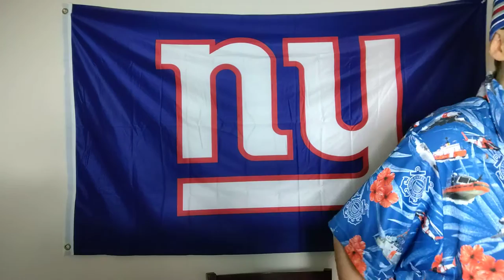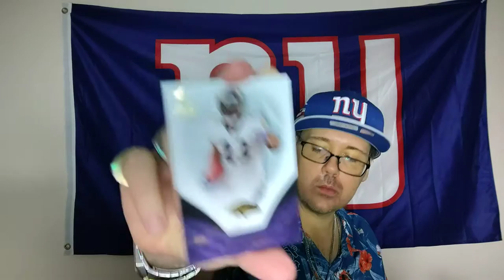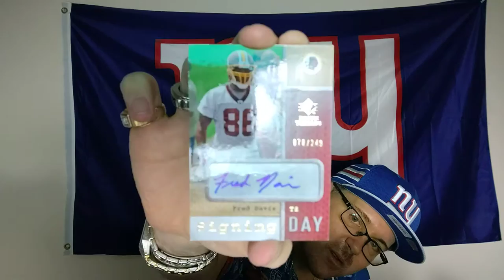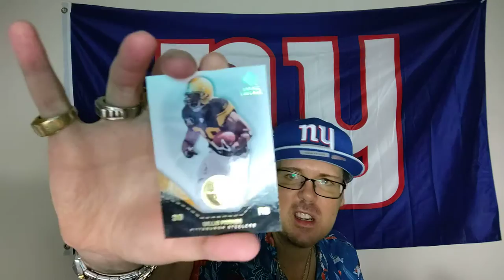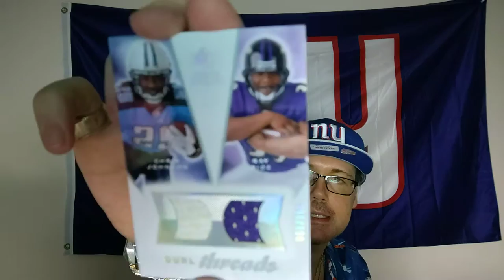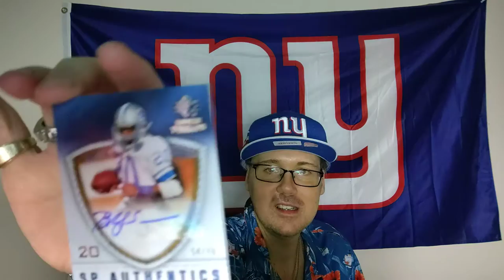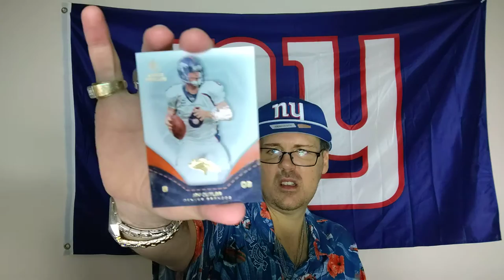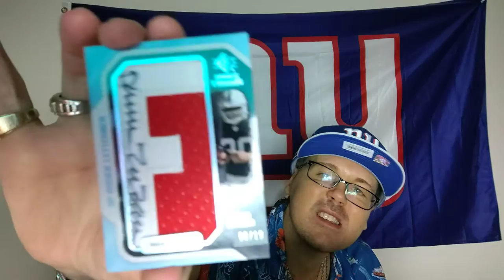2008 Upper Deck Rookie Threads Unboxing (Part 2) HAPPY BIRTHDAY ERNIE